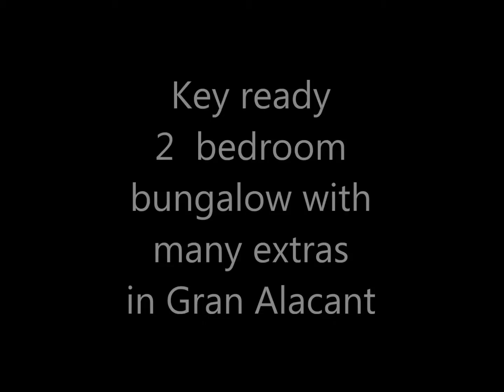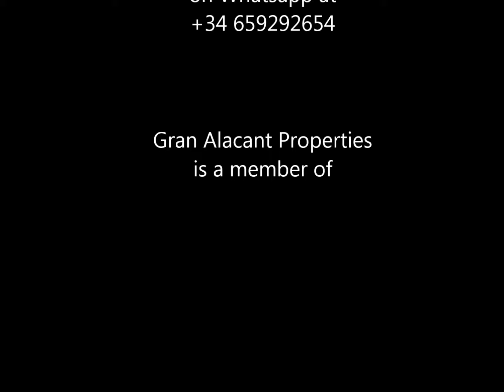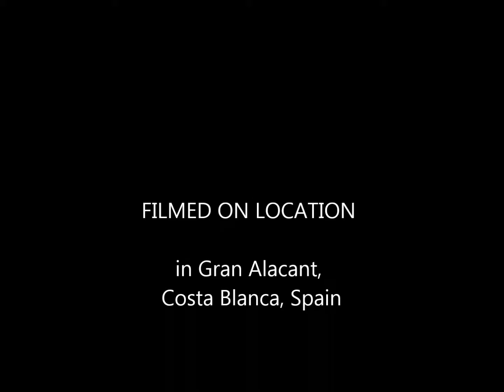Gran Alacant Properties: Key ready 2 bedroom bungalow, all on 1 level ref 7626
This highly desirable west facing, KEY READY 2 bedroom bungalow is located on a sought after community in the lower part of Gran Alacant. It comes fully furnished with quality furniture and equipped, including white goods, air-conditioning in the master bedroom & lounge, mosquito nets, security bars, toldos (sun shades) and gas fired central heating (combi boiler) so ready to just move in, hang up your clothes and start enjoying the Mediterranean sunshine. There are 2 double bedrooms, one of which is en-suite, a family bathroom, kitchen, dinning area and large airey lounge with fireplace, all of this is on one level.